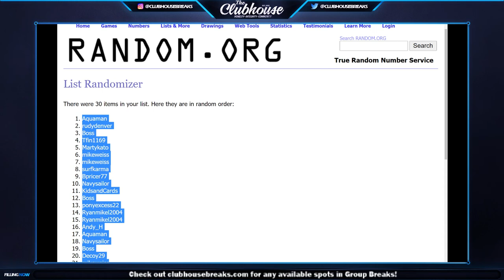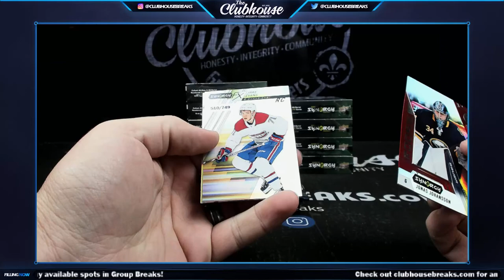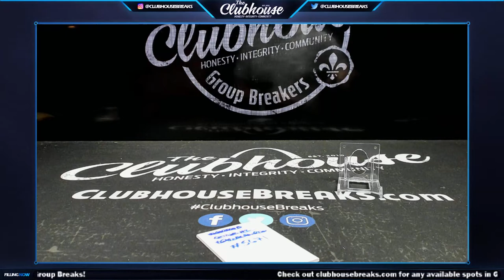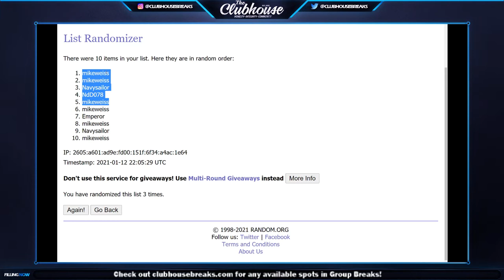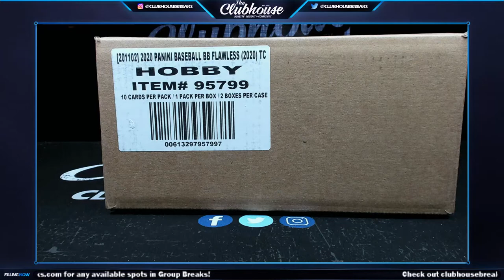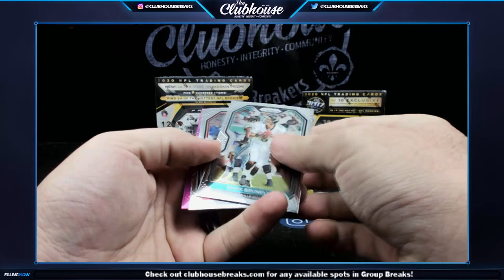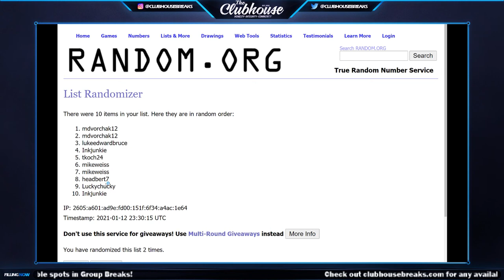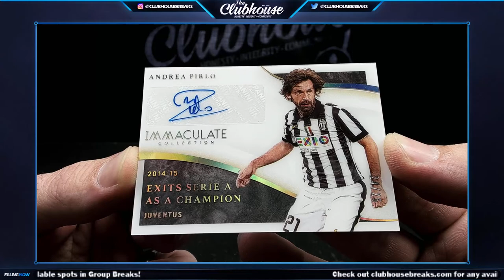The Clubhouse - Daily Group Breaks